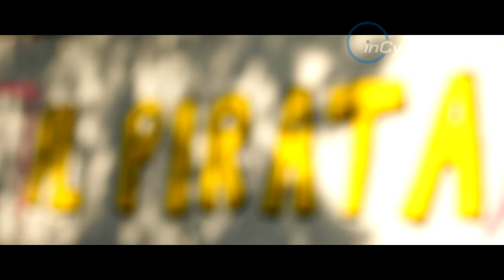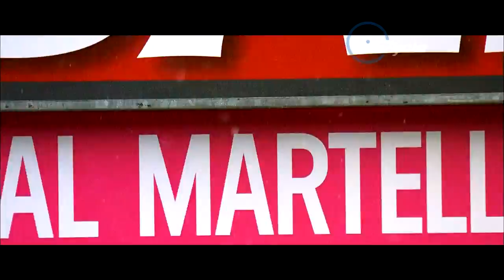The Story of the 2014 Giro d'Italia 2014 | inCycle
We round up the amazing 2014 Giro d'Italia with a highlights package featuring interviews with Nacer Bouhanni, Diego Ulissi, Rigoberto Uran, Nairo Quintana, Julian Arredondo and Michael Rogers